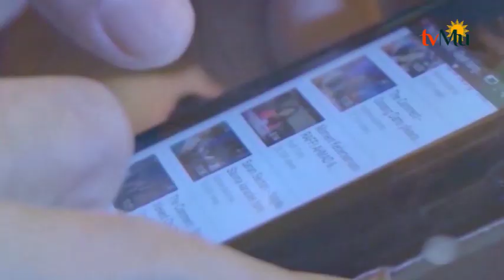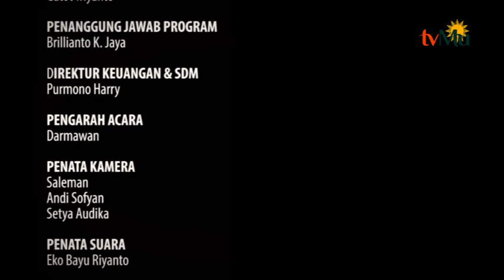MENIKAH DENGAN KONSISI HAMIL PART 3